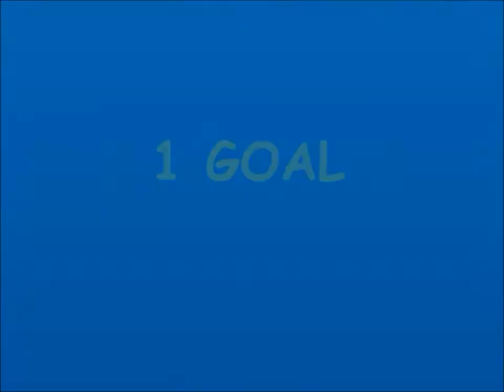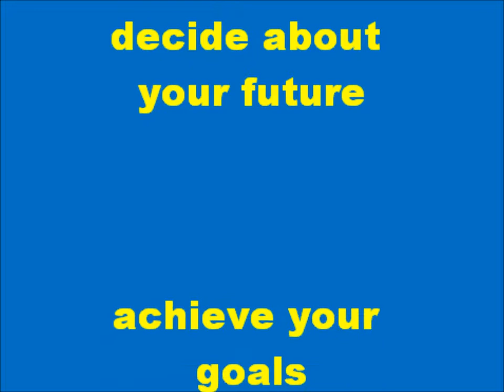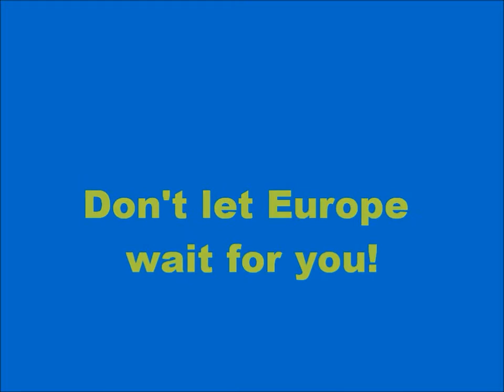"Official Bozkov"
Project "Euro calls" is one week meeting of young people from Poland, Czech Republic, Latvia and Turkey. It takes place in Sobótka and in Wroclaw. 24 young people discuss together hot topic connected with nowadays situation of the European Union, as well as its further development in the future.
During this meeting they will shoot short movies with smartphones which will encourage people to take part in the elections to the European Parliament in May 2014.